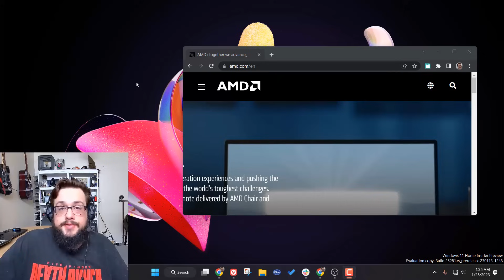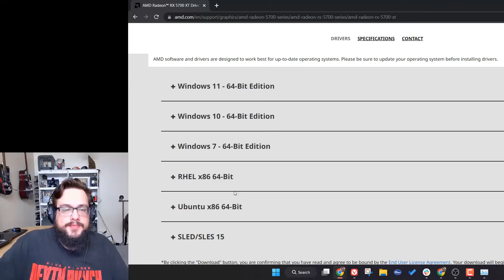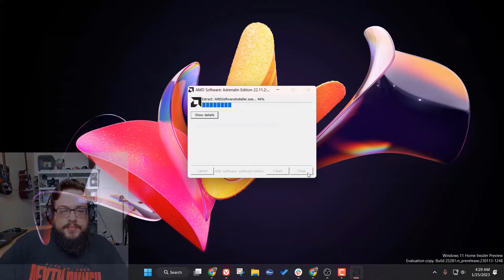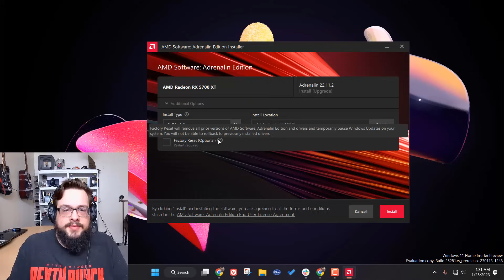How to install/upgrade AMD GPU Drivers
Did you know you can register your EBT card on Amazon? Buy SNAP-eligible groceries, free access to Amazon Fresh, and half off Amazon Prime!